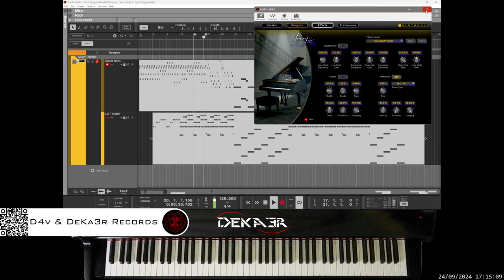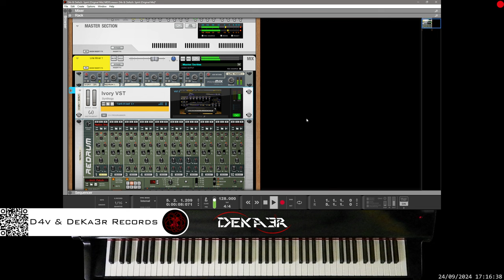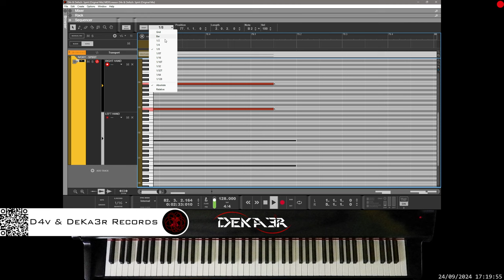🔴 irl 🎹 SPIRIT - MÚSICA • PIANO MUSIC • PRODUCER • COMPOSER